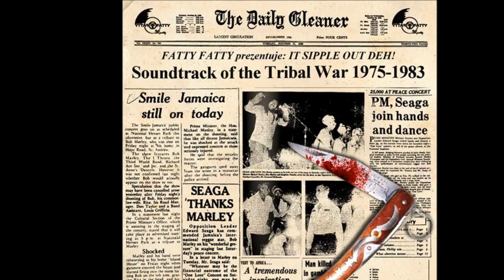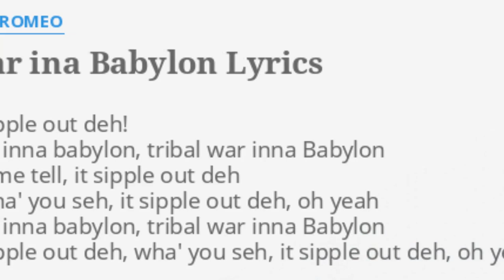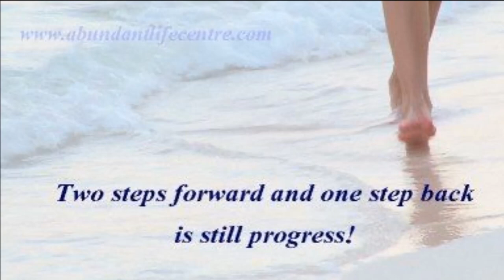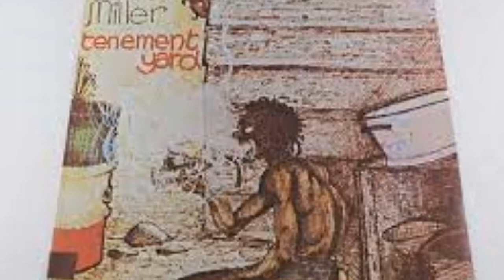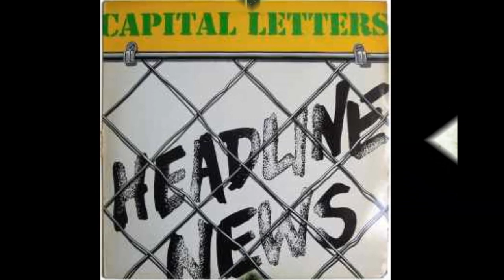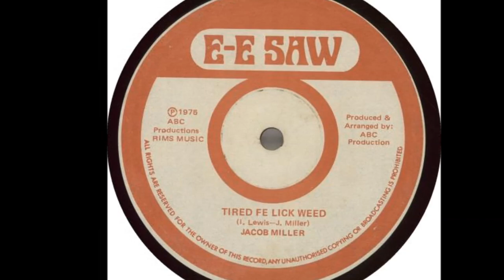Tribute to LSP - Max Romeo & Trubu Acoustica - It Sipple Out Deh - Dub Out Deh 1999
War Inna BabylonMax Romeo/Lee "Scratch" Perry
It sipple out deh!
War inna babylon, tribal war inna Babylon
Let me tell, it sipple out deh
A wha' you seh, it sipple out deh, oh yeah
It sipple out deh, wha' you seh, it sipple out deh, oh yeah
De baba men nuh like de dreadlocks man
De dreadlocks man nuh like de baba man, no
De po-lice men nuh like de dreadlocks man
De dreadlocks man nuh like de po-lice man, no
So war inna babylon, tribal war inna Babylon
When come pride then cometh shame
A man pride shall bring him low, yeah, oh yeah
Honour shall uphold the humble in spirit
And you know it's true, yeah, oh yeah
A wha' you seh, it sipple out deh
So wha' fe do? we slide out deh, oh yeah
So wha' fe do? mek we slide out deh, oh yeah
True, true, true, it sipple out deh
Let me tell, we slide out deh
Marcus garvey prophecise, say:
"One mus' live 10 miles away, yeah, in this time"
I-man satta at the mountain top
Watching Babylon burning red hot, red hot